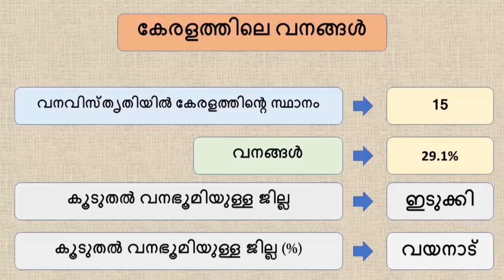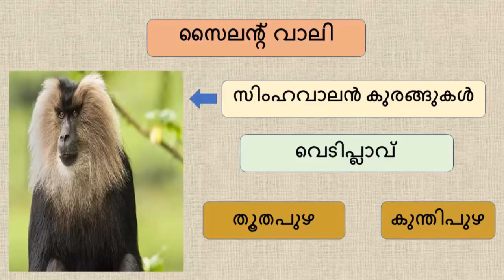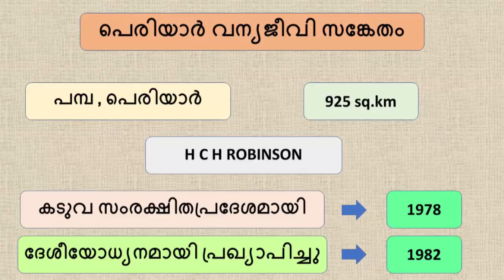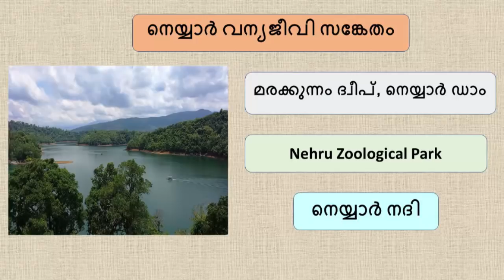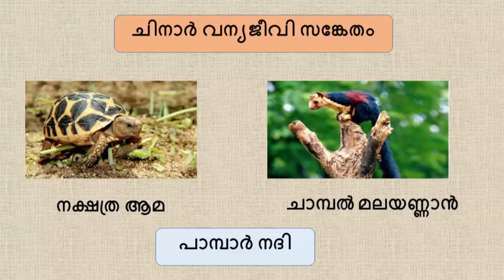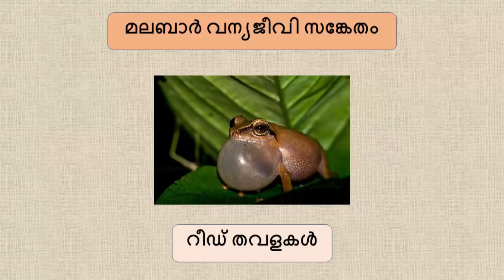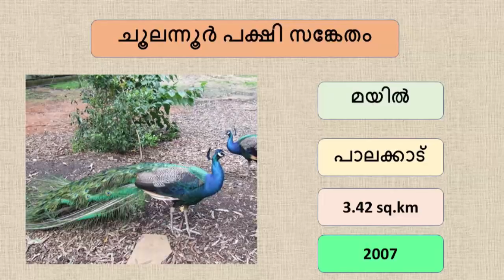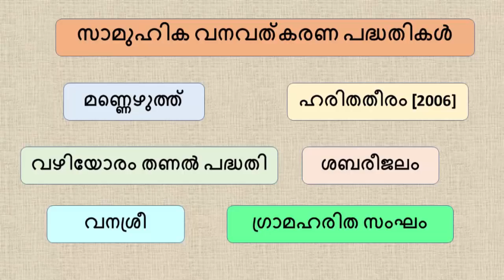KERALA PSC || KERALA FOREST AND WILD LIFE || കേരളത്തിലെ വനവും വന്യജീവിയും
കേരളത്തിലെ വനവും വന്യജീവിയും
1] Forest
2]Wild life Santuaries
3]National Parks
4]Elephant Reserves
5]Biosphere Reserves